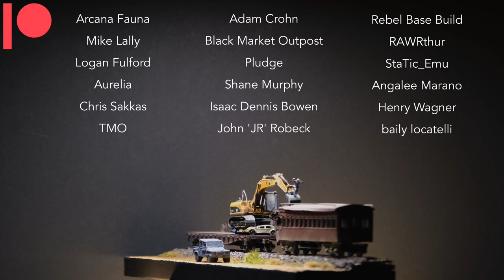How to Make a 007 Skyfall Diorama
In anticipation for the release of No Time To Die, I rewatched the opening sequence from Skyfall with the train and the excavator and thought it would be fun to recreate as a diorama!

Materials:
HO Excavator
HO Flat Car
HO Passenger Car
Super Glue
.020 Styrene B
Plastic Cement

Supplies and Equipment:
Fujifilm X-T4
X-Acto Z Series
Safety Glasses
Hand Drill/Pin Vice
Paint Brushes
Helping Hands
Hot Glue Gun
Utility Knife
Proxxon Hot Wire Table
Soldering Iron
Handheld Hot Wire

Paint List:
Vallejo Mahogany
Vallejo Dark Vermillion
Vallejo Gloss Black
Vallejo Medium Gray
Citadel Agrax Earthshade